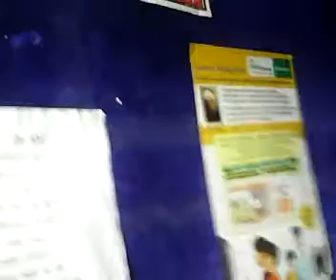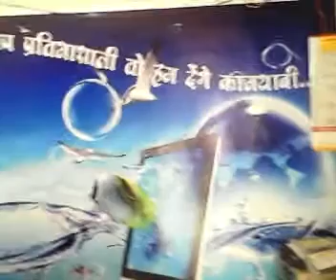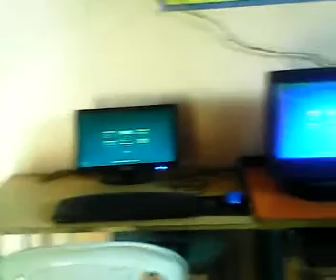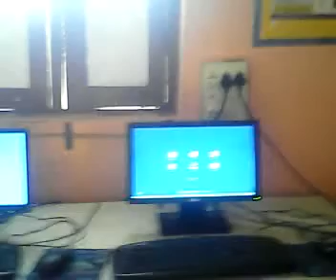54210096 Royal Computer Institute Mundikota Mundikota 2016 - Center Decoration